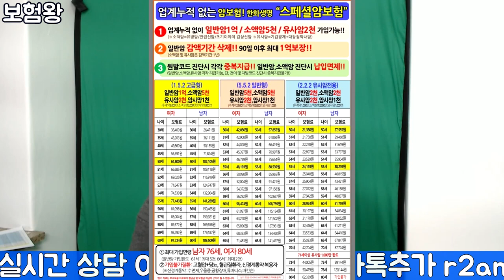스페셜 암보험 가입할수 밖에 없는 진짜 이유?? 실제 리얼100%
스페셜 암보험 판매 종료가 이제 몇일 남지않았습니다.
여러 가지 장점들로 무장한 .. 저렴하면서 가성비 좋은

한화 스페셜암보험. 이제는 고민이 아닌 선택하는 시간만
남았습니다.

하루 빨리 연락주세요^^

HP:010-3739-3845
카톡친구추가:r2an
카톡플러스친구:보험왕